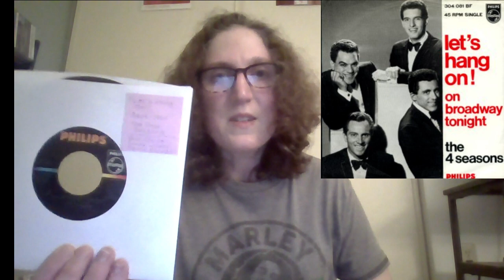45 Records Storytime- #1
I will share three 45 records from my collection. Here are the links mentioned in this video: